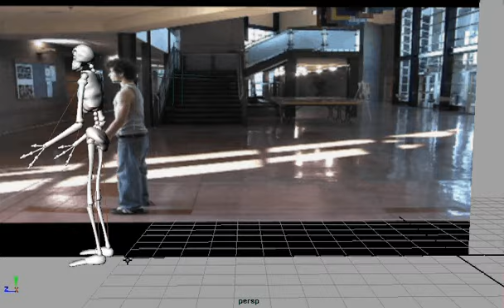skeleton/robot backflip animation in maya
this was easier then my other videos "walk" and "circle walk" enjoy!